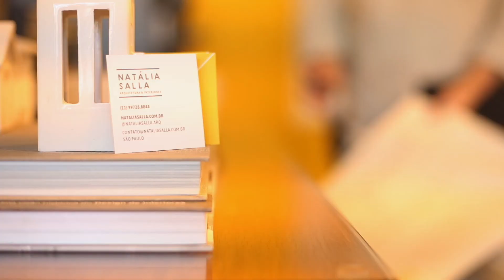HOTEL SUPER COLORIDO EM COPACABANA - ARQUITETURAS QUE ENCONTRO POR AÍ!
Genteeee, essa já pode ser minha casa no Rio? Que sonho!!! Que delícia! Não quero mais ficar em outro lugar kkkkk

Gostaram de conhecer esse hotel também? Ele se chama Selina e fica em Copacabana, a localização é ótima, eu adorei!

Um beijo,
Nati.

Nosso instagram: @nataliasalla.arq